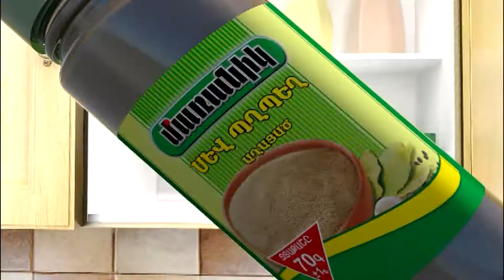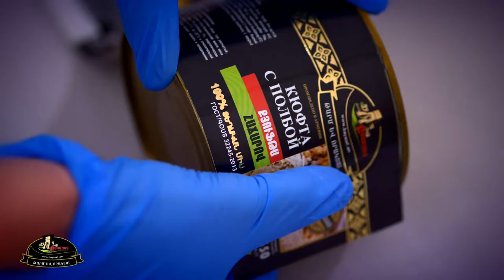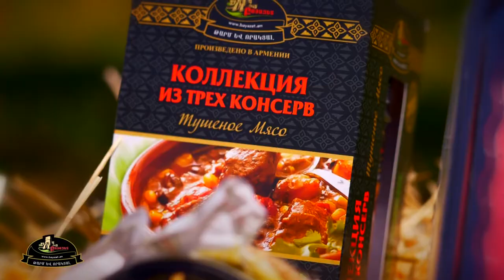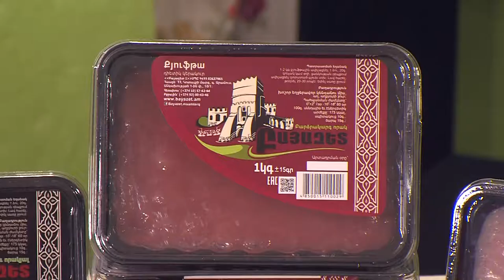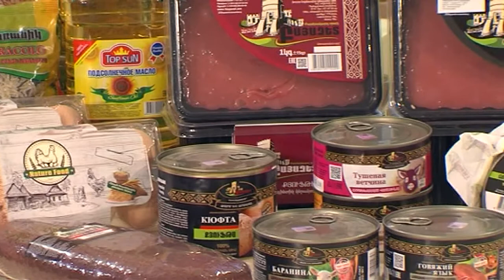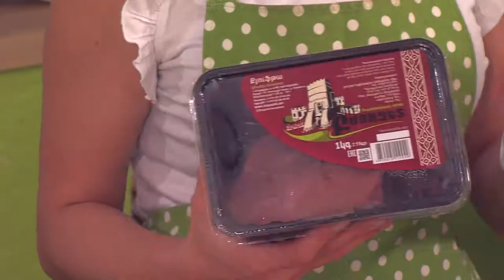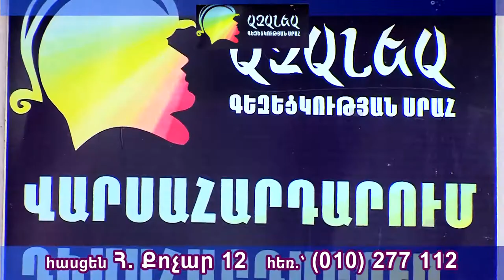INCH EPEL AYSOR eter 2018 09 18 xrono 27 00 govazd 6m00s qyuftayov katkandak HD